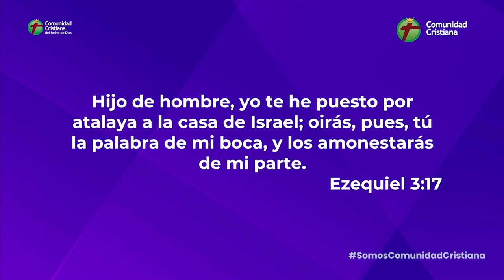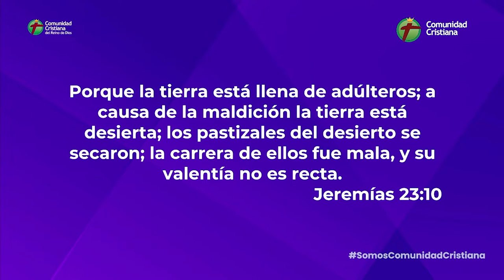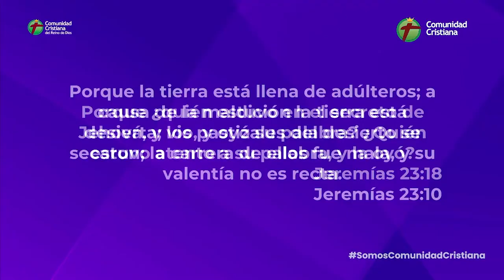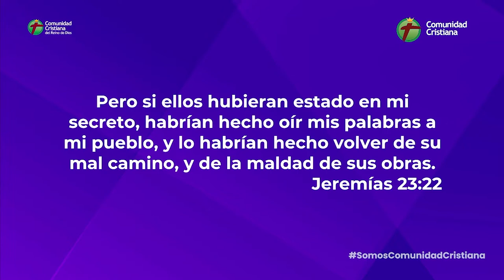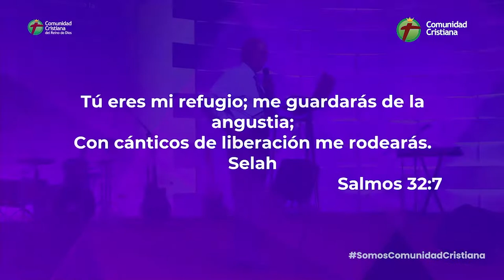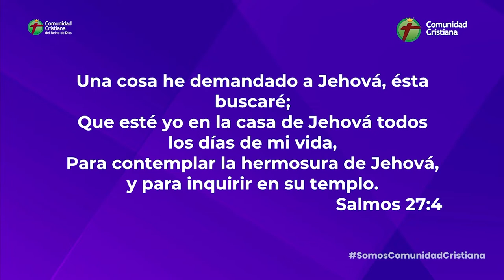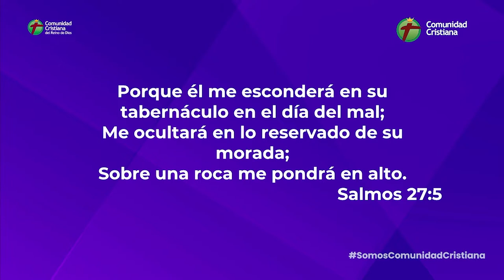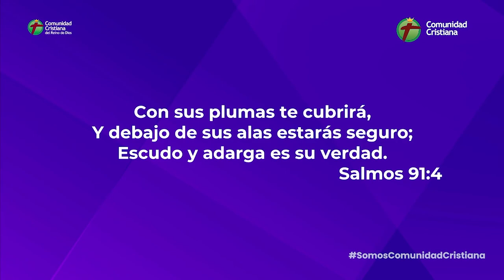COMO ENTRAR EN EL SECRETO DE DIOS PASTOR NUMA RODEZNO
Mensaje impartido por el pastor Numa Rodezno de Comunidad Cristiana Santa Tecla. Esperamos que sea de gran bendición para ti.